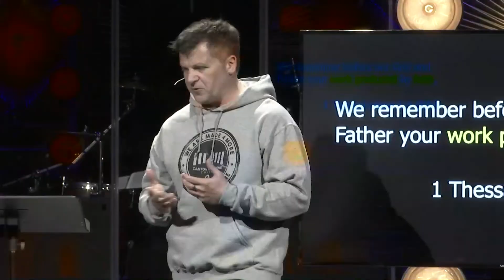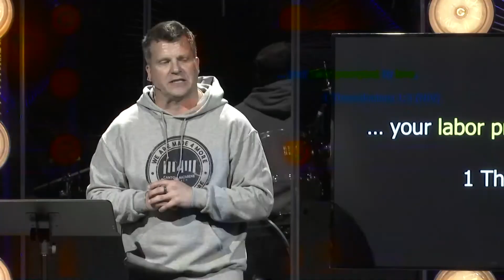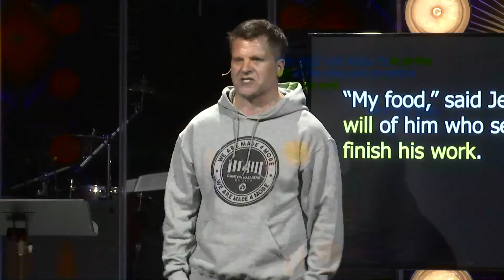Rebels, Week 1: What Is The Point Of Life? // Canton Nazarene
We don't care what people say. Life's not how much money you make, it’s not who you work for, it’s who you married, and it’s not what your sports record is. The one thing that can bring you fulfillment in life is continuous, practical growth. We never want to stop getting better, never become complacent. We have a cause.